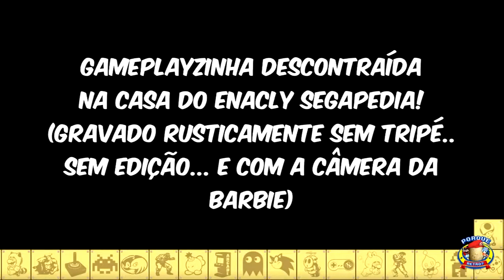Mortal Kombat 3 na casa do Enacly PARTE 1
Do meio de 2019 pra cá, esse canal está cheio de problemas no sistema...
vídeos bloqueados, avisos de spam e etc. Por essa razão, estou criando
um novo canal, onde todos os vídeos serão novos..
Este canal vai receber todos os vídeos que o Sérgio Ayres salvou, e alguns
vlogs ocasionais... depois que todos os vídeos estiverem upados, esse canal
ficará no ar, apenas como arquivo dos vídeos antigos... sempre que possível
eu vou vir aqui pra responder um pouco dos comentários..
Sobre o novo canal? Calma cabiçulinha, ele está em desenvolvimento... E no
momento certo eu venho aqui nesse canal avisar do lançamento do novíssimo
canal.

(ajudando a minha pessoa linda, vc vai receber com 1 dia de antecedencia